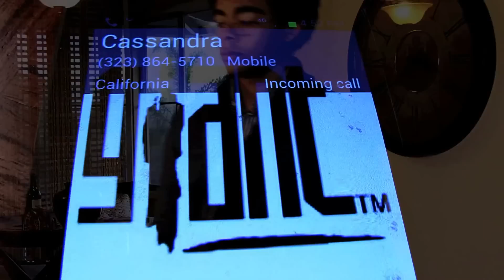TROUBLESUM - Serious (official music video)